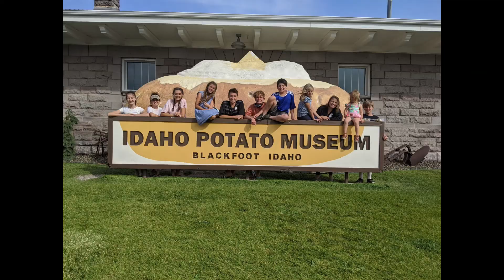Dickson Haslam Roundtrip 2020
The great Dickson/Haslam road trip of 2020 set to Vistas' "Retrospect"--from Salt Lake to Idaho, Montana, Oregon and back again.
2020 was happiness, in retrospect.